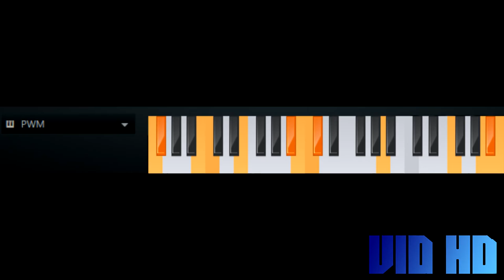(REUPLOAD) How To Make FrostBittenChord